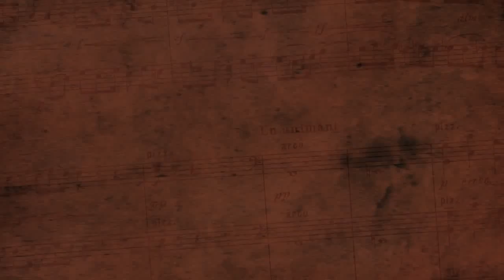Jesu, the Very Thought of Thee - Robert J. Powell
Trinity Choir
Ben Hoover, soloist